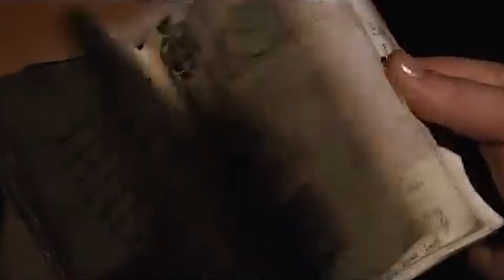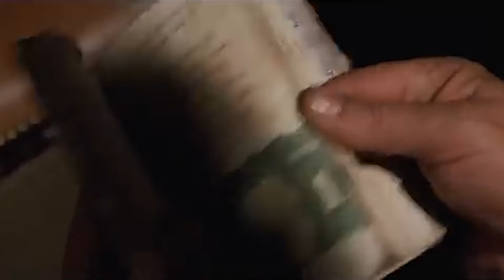INDIANA JONES 6 Teaser (2025) With Chris Pratt & Zoë Saldaña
About:
Indiana Jones is an American media franchise consisting of five films and a prequel television series, along with games, comics, and tie-in novels, that depicts the adventures of Dr. Henry Walton "Indiana" Jones, Jr. (portrayed in all films by Harrison Ford), a fictional professor of archaeology.

The series began in 1981 with the film Raiders of the Lost Ark. In 1984, a prequel, Indiana Jones and the Temple of Doom, was released, and in 1989, a sequel, Indiana Jones and the Last Crusade. A fourth film followed in 2008, titled Indiana Jones and the Kingdom of the Crystal Skull. A fifth and final film, titled Indiana Jones and the Dial of Destiny, was theatrically released on June 30, 2023. The series was created by George Lucas. The first four films were directed by Steven Spielberg, who worked closely with Lucas during their production, while the fifth film was directed by James Mangold. In 1992, the franchise expanded to a television series with The Young Indiana Jones Chronicles, exploring the character in his childhood and youth, and including adventures with his parents.

Marvel Comics began publishing The Further Adventures of Indiana Jones in 1983, and Dark Horse Comics gained the comic book rights to the character in 1991. Novelizations of the films have been published, as well as many novels with original adventures, including a series of German novels by Wolfgang Hohlbein, twelve novels set before the films published by Bantam Books, and a series set during the character's childhood inspired by the television show. Numerous Indiana Jones video games have been released since 1982.